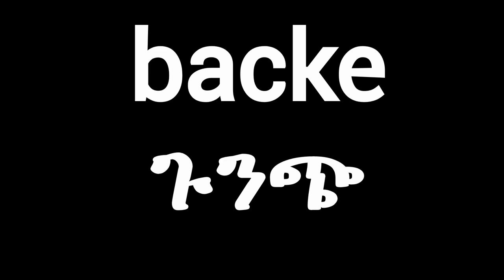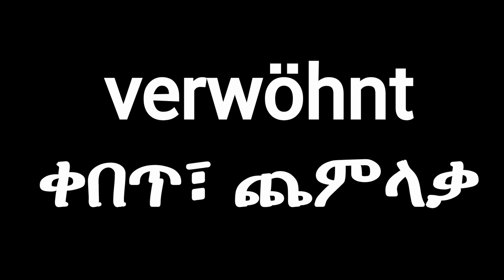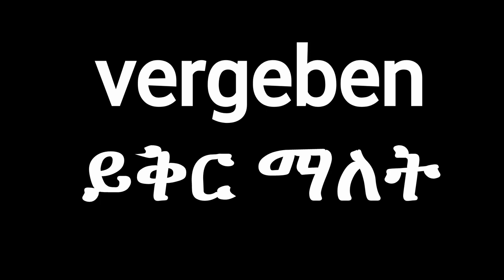40 ጀርመንኛ ቃላት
ቀላል የእንግሊዝኛ ትምህርት በአማርኛ  (Easy English Lesson in Amharic). እንግሊዝኛ ቋንቋ ለጀማሪዎች። እንግሊዝኛን በአማርኛ መማር።  Learning English through Amharic.     .  . English Phrases In Amharic.
ኢንግሊዘኛ ቋንቋ, እግሊዘኛ በአማርኛ, እንግሊዝኛን በአማርኛ መማር, እንግሊዝኛ, እንግሊዝኛ እንማር, Ethiopia ኢትዮጵያ እንግሊዝኛ በቀላሉ, እንግሊዝኛ , ,
English for beginners, እንግሊዝኛ Ethiopia ኢትዮጵያ ቋንቋ ትምህርት እንግሊዝኛ እንግሊዝኛትምህርት አማርኛ አማርኛበእንግሊዝኛ EnglishInAmharic EnglishLesson ትምህርቲእንግሊዘኛ እንግሊዘኛ ሀረጎች Phrases . . EnglishAmharic እንግሊዝኛንበአማርኛ እንግልዘኛ አንግሊዝኛ ትምህርት Learn English, , ,EthiopianLanguage Ethiopian Language
እግሊዘኛ እግሊዘኛበአማርኛ በአማርኛ